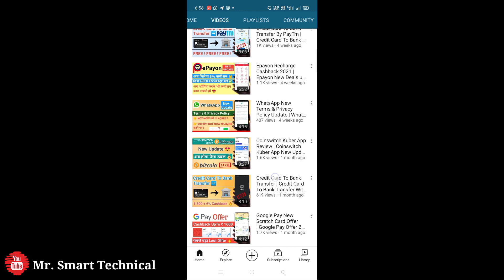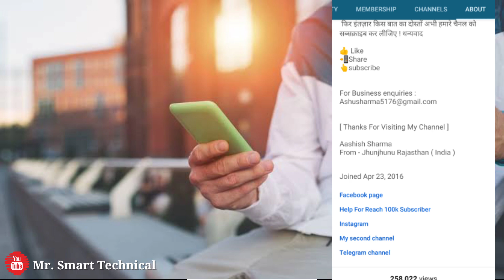Ek Hi Bank Me FD Ke Against Kitne Credit Card Le skte h ? How Many Credit Cards Can Against FD ?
How many credit cards can a card holder have in one bank? Ek Hi Bank Me FD Ke Against Kitne Credit Card Le skte h ?

My Gears

1st Mobile

2nd smartphone

Upcoming mic

Your Query 👇

credit card against fd
credit card against fixed deposit
credit card
fd against credit card